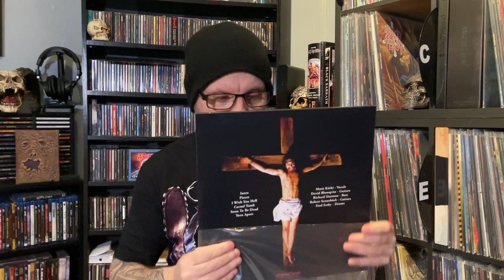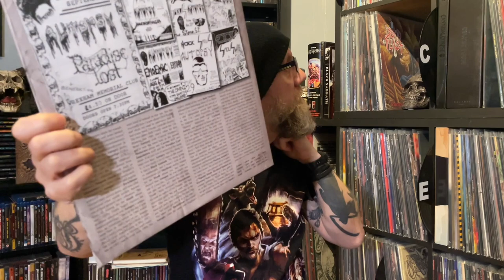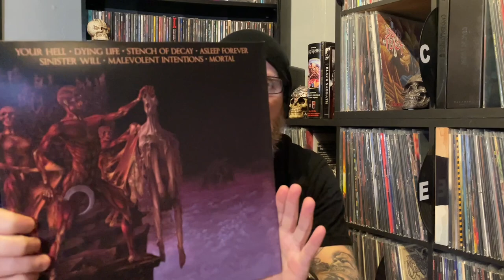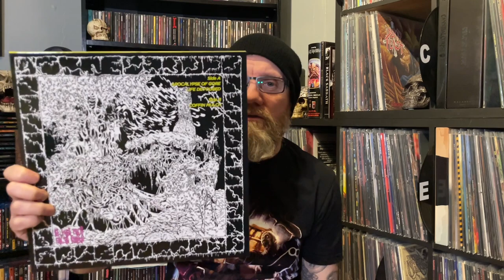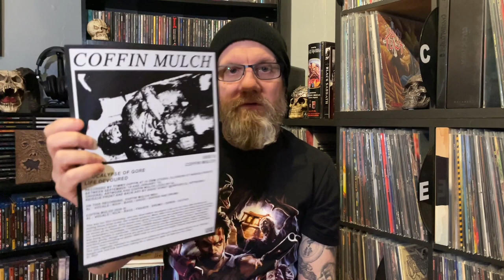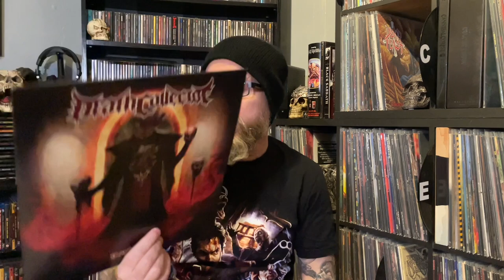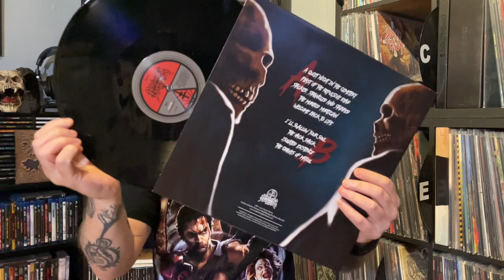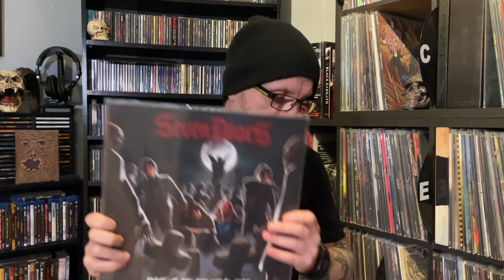“I’ll Swallow Your Soul” - A Death Metal Collection Update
Hi
Finally back with a collection update…once again I’m back with some more Death Metal Vinyl…Some real quality stuff here

Cheers
MMM💀